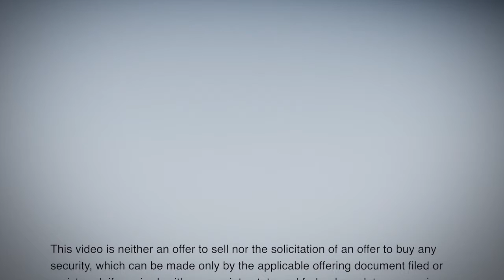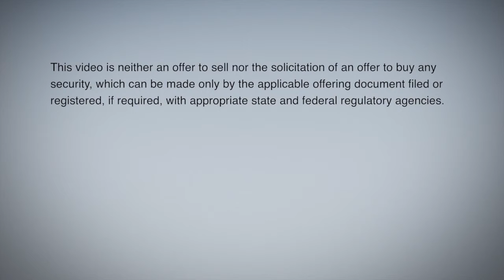BH Evolves Strategy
1918-2 BH Evolves Strategy-SHORT-HD 720p